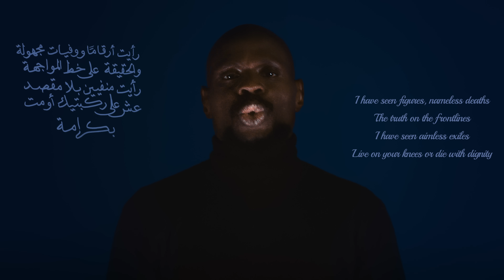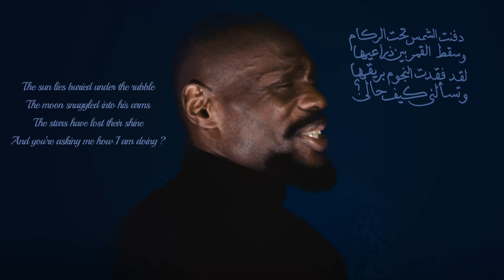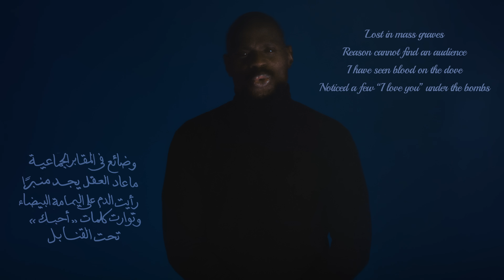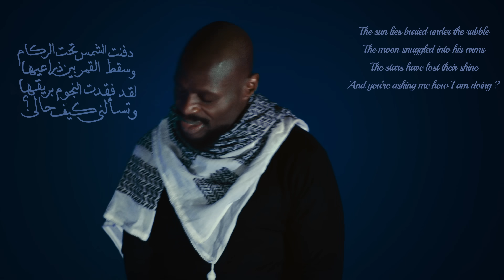Kery James - Comment ça va ? [Clip Officiel]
Quand je suis parti en Palestine, aucun Palestinien ne m’a demandé d’argent. Ce qui comptait pour eux, c’est que je puisse utiliser ma voix et la tribune qui m’est offerte en tant qu’artiste et personnage public pour que l’injustice qu’ils subissent ne soit pas niée et qu’ils ne soient pas relégués aux oubliettes de l’histoire.
Je l’ai fait, au péril de ma carrière. Faîtes-le à votre tour et partagez, qu’on ne soit plus des millions à se sentir seuls.

🎥 Réalisation : @cristo_liquide
Maquillage : @asmaab_mkp
 Stylisme : @talizia555
Production : @sadat.sigma et 94SideP

✍🏿 Paroles : Kery James
Arrangements et réalisation : @sokhanprod

Rejoins Kery James sur ses réseaux